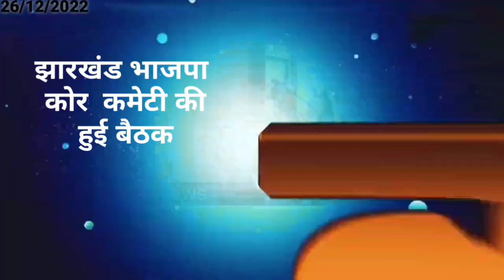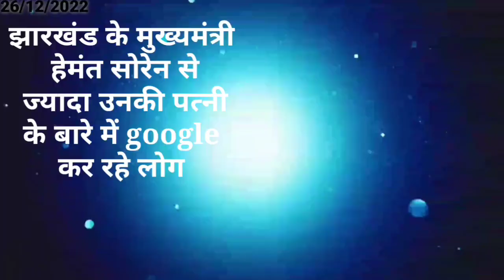आज 27 दिसंबर 2022 झारखंड की ताजा खबर ।। Today Jharkhand News, Jharkhand Breaking News Cm Hemant